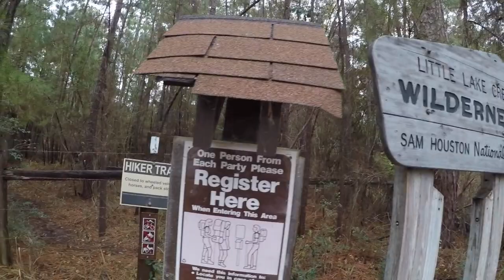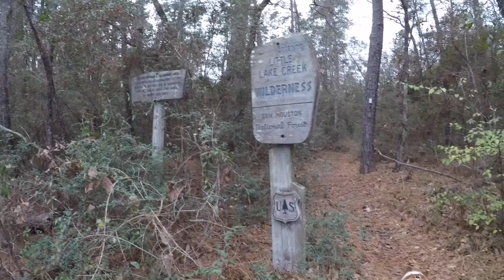Backpacking With The Lost Boys | Texas, USA | travelDev Vlogs (183)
Not too far from the big city, we went backpacking in the national forest and get lost in the great outdoors. Awesome trails, big puddles from the rain, tons of mud and clay! Not much elevation climb and relatively flat. A couple streams and creeks here and there. Pretty successful first trip for the lost boys!